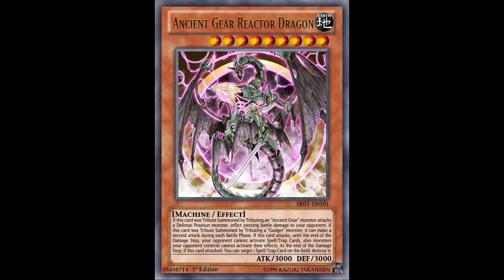NEW* KC Cup Review - April 2019 [Yu-Gi-OH! Duel Links]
A Quick and Complete Review of the tournament. A look at the Stages, how many GEMS each player  received, discussed CHEATING, a Breakdown of the No. 1 Deck for the tournament and which decks could beat that deck.